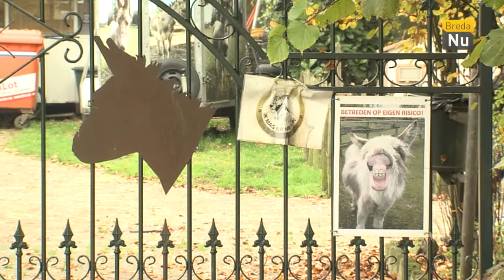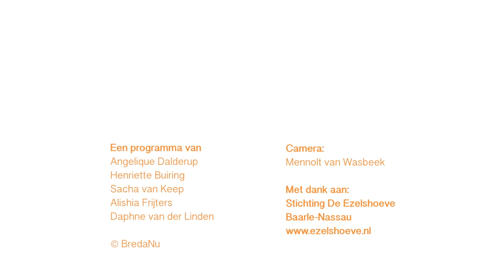Vacht en veren aflevering 20: De Ezelshoeve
Ezels, heel veel ezels. De Ezelshoeve in Baarle-Nassau vangt verwaarloosde en mishandelde ezels op. De liefde voor de dieren straalt er vanaf bij eigenaresse Jacqueline van den Berg.